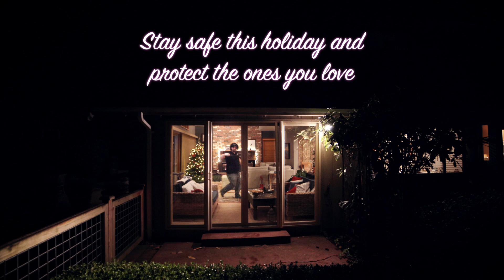Making it through a COVID Christmas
Remember this Christmas for what you didn't give - COVID!